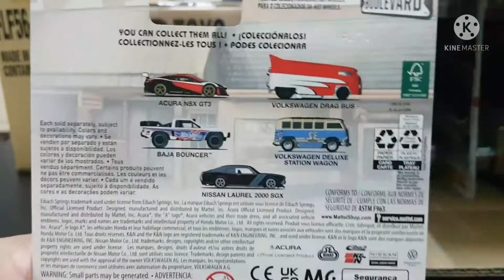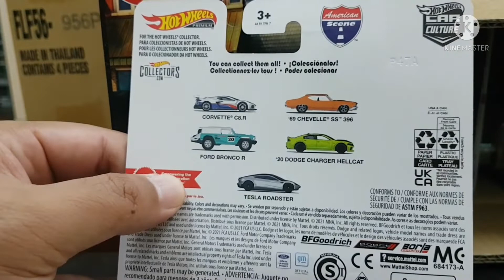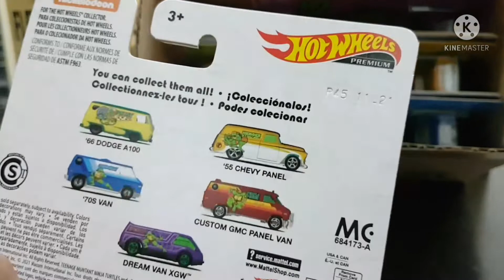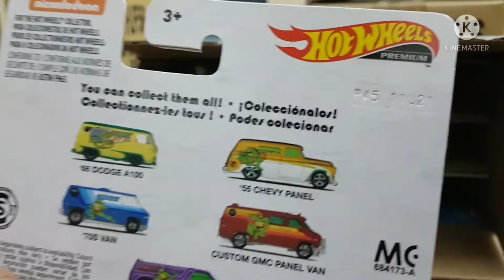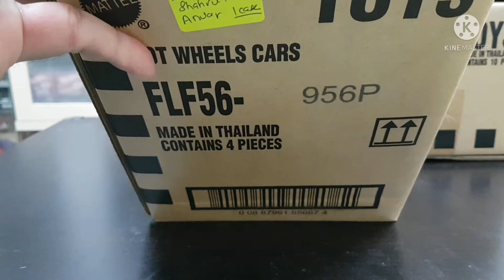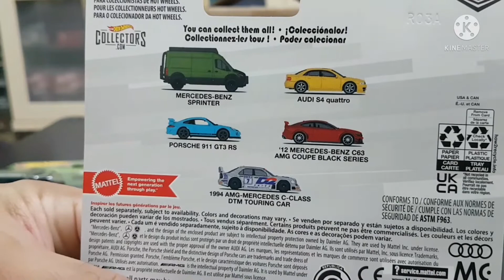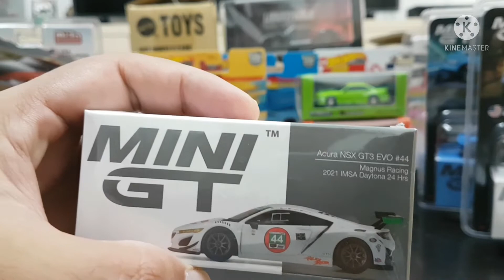hotwheels and MiniGT Unboxing online purchase